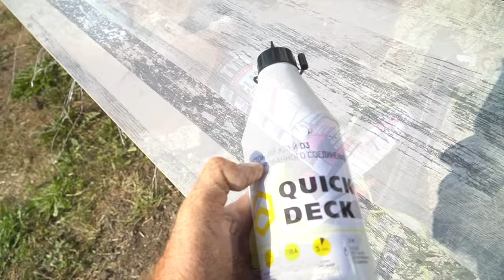МИНИ ДОМ БАНЯ 2х4 СУПЕР ДЕШЕВО, СУПЕР БЫСТРО! В стиле Барн!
Построил МИНИ ДОМ за 7 дней и 170 тыс рублей, Вот что получилось.
ПЕНОПЛЭКС можно купить в любом строительном магазине или у производителя на сайте

Баня на минималках своими руками. Бытовка 2х4. Летний Домик для приезда по выходным. Выбирай что хочешь!

Как построить дом своими руками! Недорогой дом! Каркасный дом. Всё это есть на моём канале!

Сделай сам - это интересный канал о строительстве своими руками, малоэтажных построек, советы и хитрости при строительстве дома, идеи для дома и дачи и просто веселые деревенские будни.
Сделай Сам - это канал для вежливых людей! Цените себя, уважайте себя и окружающих, и не забывайте что на каждого умника найдёт свой умник (или топор), в общем в любой непонятной ситуации будьте человеком!